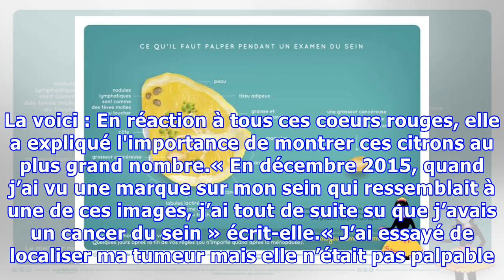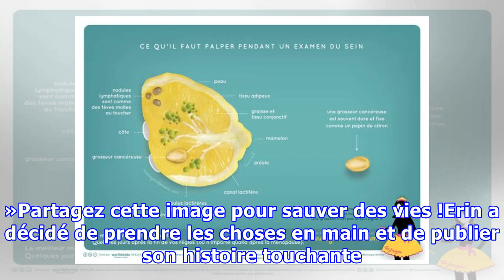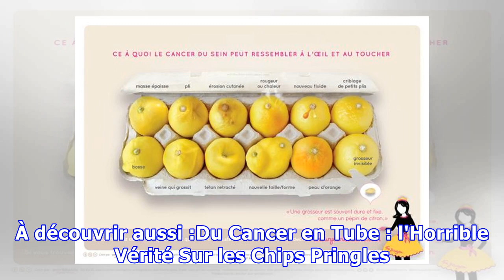À Quoi Ressemble le Cancer du Sein ? Voici la Photo Qui Va Vous Aider à le Détecter.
Vous avez peut-être remarqué que vos amis postaient des coeurs rouges sur leur Facebook. L’objectif de ces petits coeurs rouges est de sensibiliser à la lutte contre le cancer du sein. Mais une femme sur Facebook a fait une remarque pertinente à ce sujet :"Est-ce que ces coeurs postés sur Facebook s...